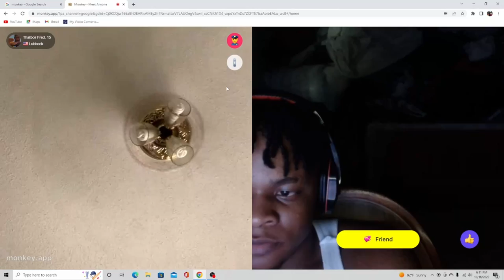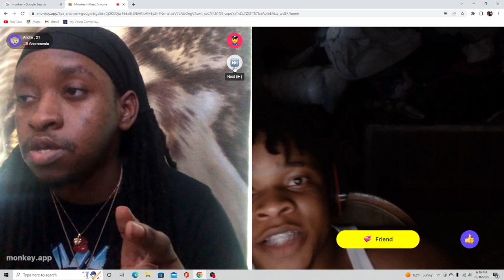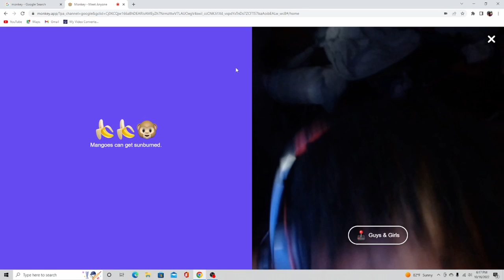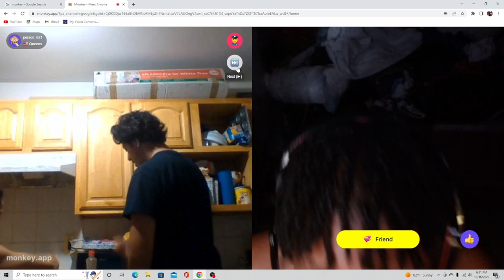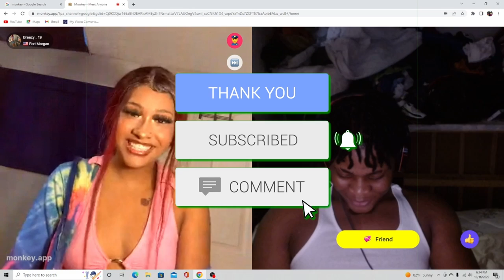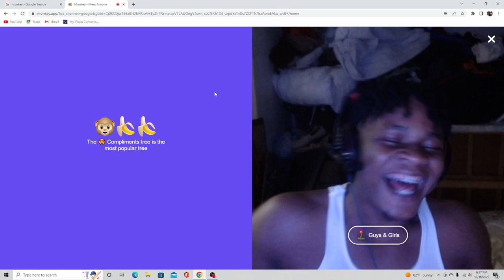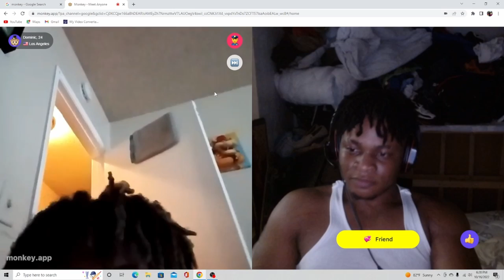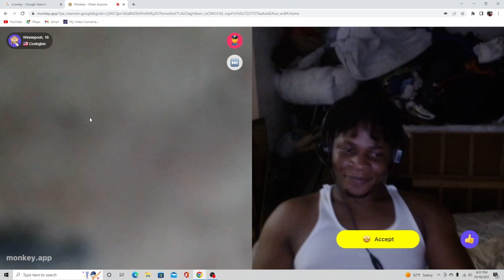TROLLING ON MONKEY APP ( I FOUND VONVXN)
•Second Channel